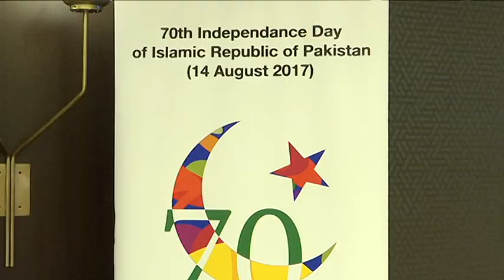Pakistan's Independenece Day Reception and Fashion Show in Belgrade